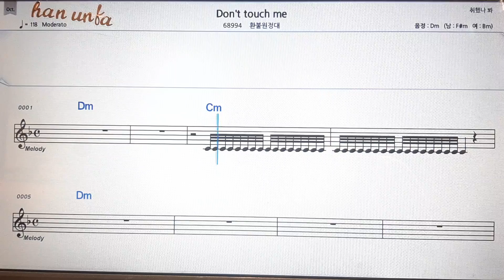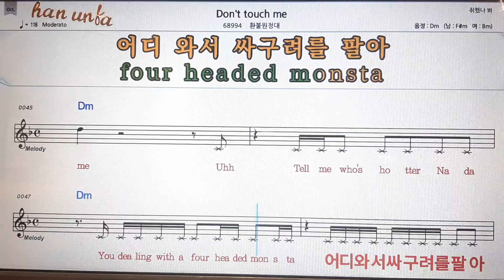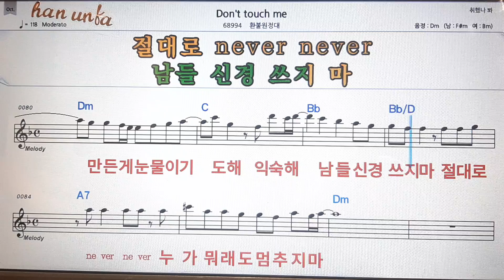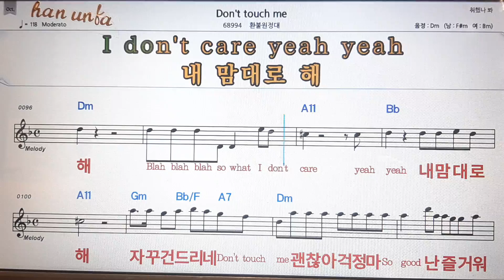Don`t touch me/환불 원정대💕Karaoke*Sheet Music*Chord*MR💋노래방 반주*기타 코드 악보*가라오케